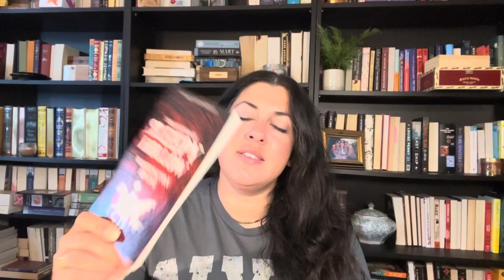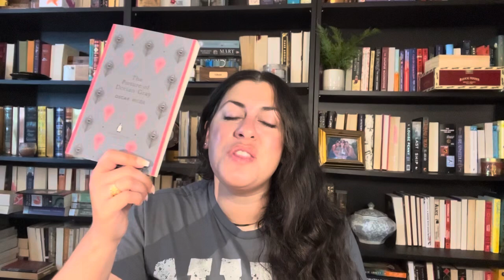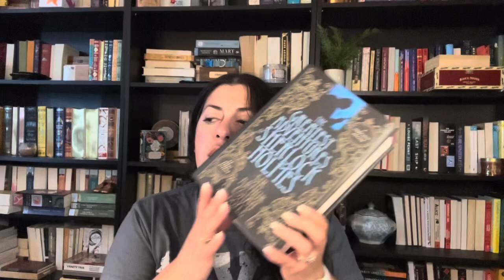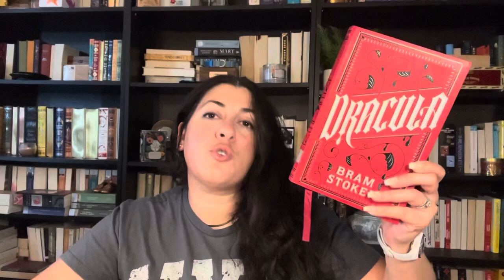An overly extensive October TBR | Victober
VICTOBER HOSTS & PROMPTS:
Kate ‪@katehowereads‬  - Read a Victorian book where religion is a component of the story
Katie ‪‪@katiejlumsden‬ ‬ - Read a Victorian book that plays with form in some way
Ross ‪@scallydandlingaboutthebook2711‬ - Experience Victorian drama: read, watch or listen to a Victorian play
Marissa ‪@BlatantlyBookish‬ - Read a Victorian work that was originally serialized
Group challenge: Read a Victorian work by Wilkie Collins and/or Sir Arthur Conan Doyle

Group Read: The Doctor’s Wife by Mary Elizabeth Braddon